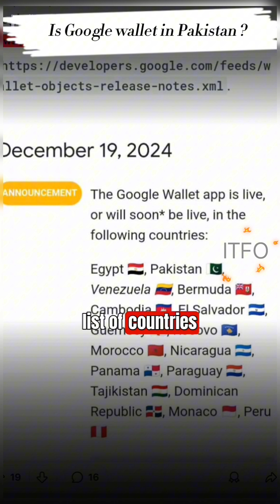Google Wallet Pakistan Launch: Payment System & Digital Wallet Explained|G Pay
Google Wallet Finally Coming to Pakistan! (Leaked Info)

 Google Wallet Pakistan Launch, Payment System, Digital Wallet

Detailed & Informative: "Exciting news! Google Wallet, the popular digital payment app, is rumored to be launching soon in Pakistan. Leaked developer notes reveal Pakistan is on the list for upcoming support. This means easier mobile payments, contactless transactions, and storing cards, tickets, and more on your Android device.